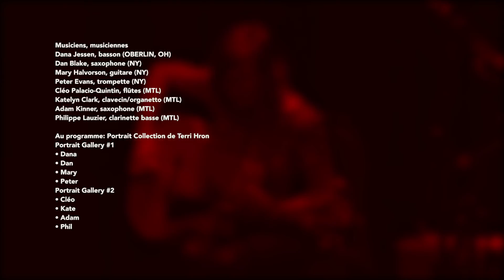Terri Hron: Portrait Collection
Extrait du concert de Terri Hron: Portrait Collection présenté à Montréal au Le Vivier: Amphithéâtre Gesù en juin 2016. / Excerpt of the Terri Hron's concert called Portrait Collection presented in Montreal at Le Vivier: Amphithéâtre Gesù in June 2016